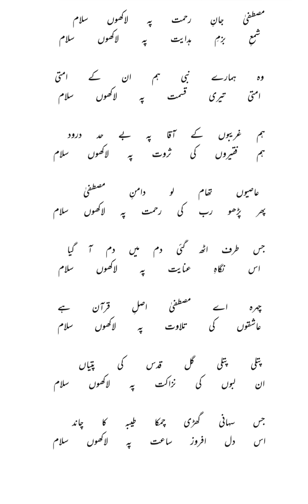Mustafa jane Rahmat pay lakhon salam(مصطفیٰ جانِ رحمت پہ لاکھوں سلام)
مصطفیٰ جانِ رحمت پہ لاکھوں سلام
شمعِ بزمِ ہدایت پہ لاکھوں سلام

Darood Salam